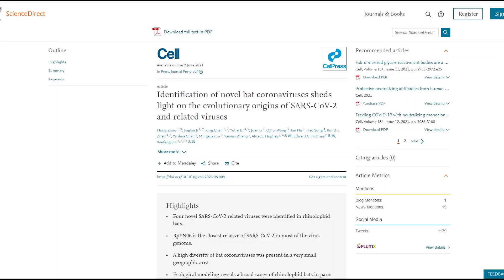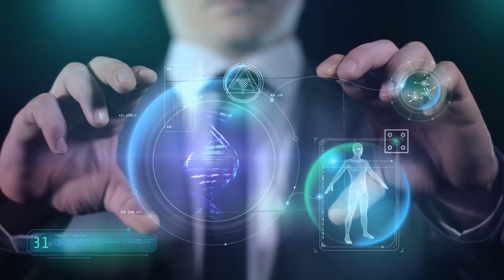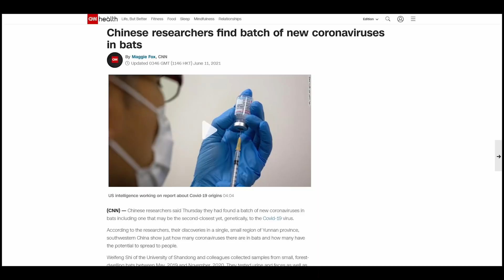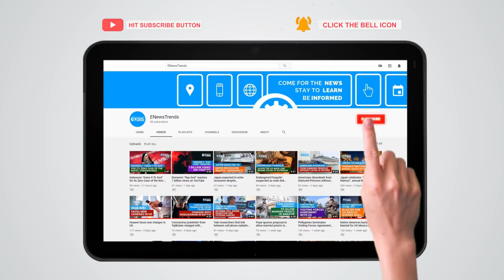Group of New Coronavirus in Bats Discovered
One of the samples showed a coronavirus closely related to the COVID-19 virus.